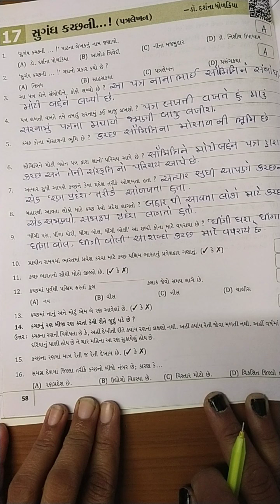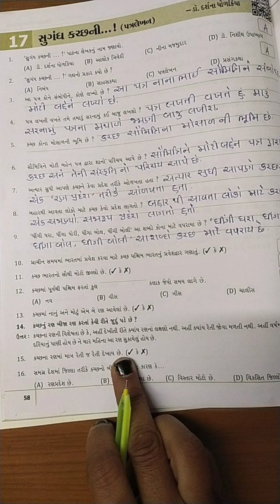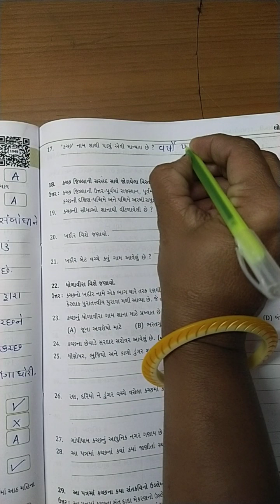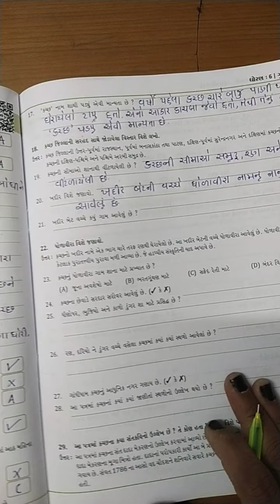||ધોરણ -૬||વિષય-ગુજરાતી|| પાઠ-૧૭ || તારીખ-૧૩-૦૧-૨૨